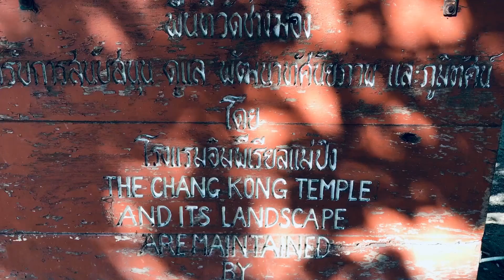chiang mai, temple hopping and walking the streets of chiang mai, thailand, dec 2019@papa osmubal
temple hopping and walking the streets of chiang mai, thailand, dec 2019@papa osmubal [เชียงใหม่, ราชอาณาจักรไทย (清邁, 清迈市, 泰国, 泰王國)]

Chiang Mai (Thai: เชียงใหม่], sometimes written as Chiengmai or Chiangmai, is the largest city in northern Thailand and the capital of Chiang Mai Province. It is 700 km (435 mi) north of Bangkok in a mountainous region.

Chiang Mai (meaning "New City" in Thai) was founded in 1296 as the new capital of Lan Na, succeeding the former capital, Chiang Rai. The city's location on the Ping River (a major tributary of the Chao Phraya River) and its proximity to major trading routes contributed to its historic importance.

The city (thesaban nakhon, "city municipality") of Chiang Mai only officially covers most parts of the Mueang Chiang Mai District, with a population of 127,000, the city's sprawl extends into several neighboring districts. The Chiang Mai metropolitan area has a population of nearly one million people, which is more than half of the total population of Chiang Mai Province.

The city is subdivided into four khwaeng (electoral wards): Nakhon Ping, Srivijaya, Mengrai, and Kawila. The first three are on the west bank of the Ping River, and Kawila is on the east bank. Nakhon Ping District includes the northern part of the city. Srivijaya, Mengrai, and Kawila consist of the western, southern, and eastern parts, respectively. The city center—within the city walls—is mostly within Srivijaya ward.

เชียงใหม่ (คำเมือง: Lanna-Chiang Mai.png) เป็นเมืองที่มีขนาดใหญ่ที่สุดและเป็นเมืองวัฒนธรรมที่สำคัญที่สุดในภาคเหนือของประเทศไทย เป็นเมืองศูนย์กลางของจังหวัดเชียงใหม่ และเป็นอดีตนครหลวงแห่งอาณาจักรล้านนา ห่างจากกรุงเทพมหานครไปทางทิศเหนือเป็นระยะทาง 700 km (435 mi) มีแม่น้ำปิงไหลผ่านเมือง และตั้งอยู่ท่ามกลางภูเขาที่สูงที่สุดของประเทศ เขตเทศบาลมีพื้นที่ 40.22 ตารางกิโลเมตร โดยครอบคลุมพื้นที่ส่วนใหญ่ของอำเภอเมืองเชียงใหม่ ในแง่ของจำนวนประชากรของเทศบาลนครเชียงใหม่ซึ่งมีประมาณ 130,000 คน[2] นับว่าเป็นเทศบาลที่มีประชากรมากเป็นอันดับที่ 4 ของประเทศไทย เทศบาลนครเชียงใหม่ยังเป็นเทศบาลนครแห่งแรกของประเทศไทย

清迈市（泰语：เทศบาลนครเชียงใหม่，皇家拉丁音譯：Thesaban nakhon Chiang Mai； 北部泰語：ᨩ᩠ᨿᨦ ᩉ᩠ᨾᩲ᩵，转写：jʸang hᵐa̰ɯ̰）是清迈府的首府清邁府治縣的一部分，也是泰国北部政治、经济、文化的中心。人口約25万人。

清邁是泰國北部最大的歷史文化城市，也是泰北政治經濟中心。為清邁府首府，在1296年至1768年間為蘭納王國首都，蘭納王國其後於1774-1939發展為清邁王國的朝貢國。清邁距離曼谷700公里，倚靠著泰國最高的山。清邁在平河的流域中，平河是昭拍耶河的主要支流。清邁在泰語的意思是新城市，在蘭納王國1296年訂定首都時所取的。清邁取代了清萊成為蘭納的首都。

清邁在2006年東協加三於清邁簽訂清邁協定時得到顯著的政治地位。清邁同時是2020年泰國大城府世界博覽會展場之一。清邁被定位成一個文創城市，目前正在申請聯合國教科文組織的世界創意城市中。清邁也是旅遊勝地，曾被旅遊雜誌TripAdvisor票選為2014年世界25大最佳旅遊地，並獲選為第24名。

清邁位於平河流域以及主要貿易樞紐的位置使他具有相當歷史重要性。

雖然清邁市區內的人口只有25萬，但是在整個泰北與鄰近衛星城鎮，形成了一個清邁都會生活圈，該都會區有近百萬人，佔了清邁府一半人口以上。

清邁被下設四個行政區、洛平、室利佛逝、曼格莱和卡威拉。前三個行政區位於平河西岸，卡威拉則位於東岸。而城市的中心位於室利佛逝。